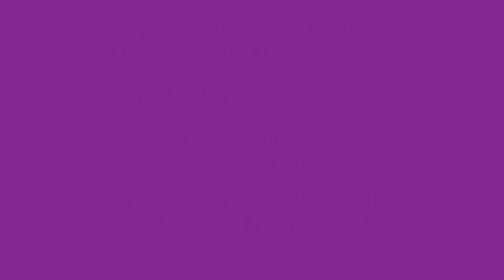CMDA Approved premium Residential plot at Thirunindravur chennai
Premium Residential CMDA Approved Plot at Thirunindravur.
Behind Oxford Matriculation School
Just 5 mins  from Railway Station.
5 Mins from Outer Ring Road
Total Plots : 214 nos in 13 acres
Sizes : 660 Sqft to 3485 Sqft.
Facing : All facing available
Road : 50 ft, 30 ft & 24 Feets
Price : 2300/- per Sqft.
For further details please call
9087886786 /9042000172